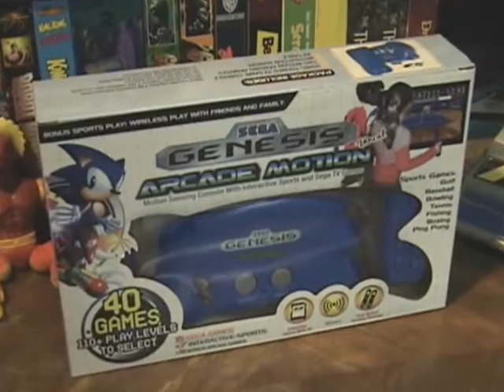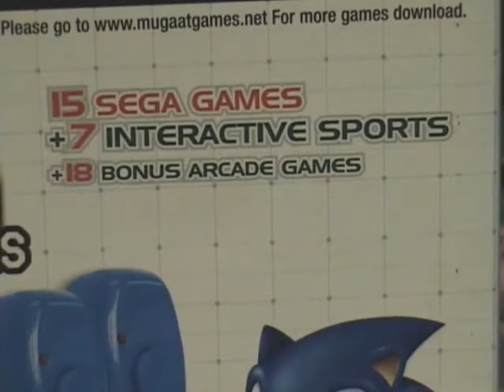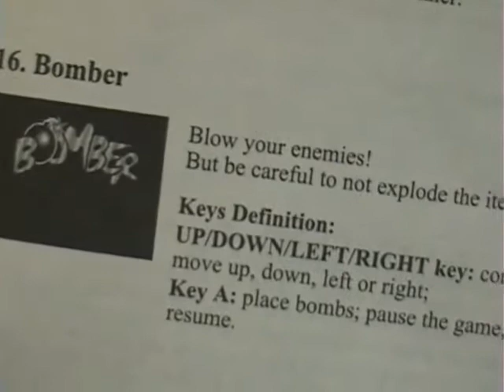Sega Genesis Plug'n Play Arcade Motion Dec 31 2012